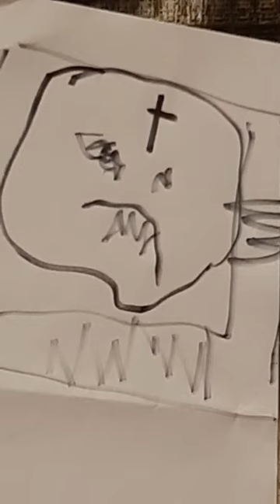may 22nd '24. "doomed:whitenoiz" monday night - no fun, its just a zerofix